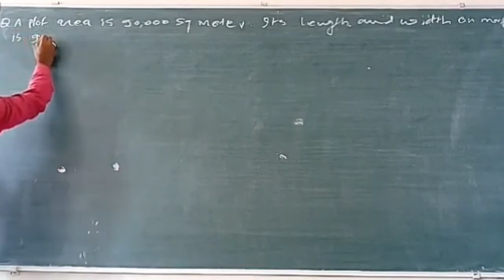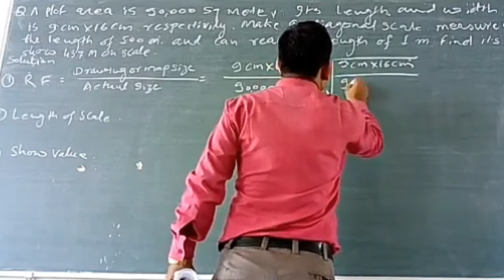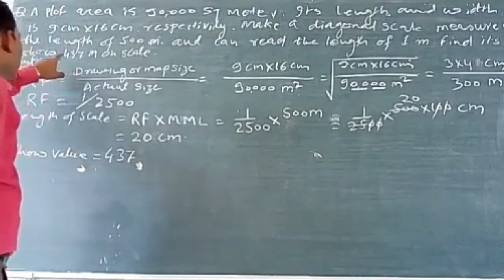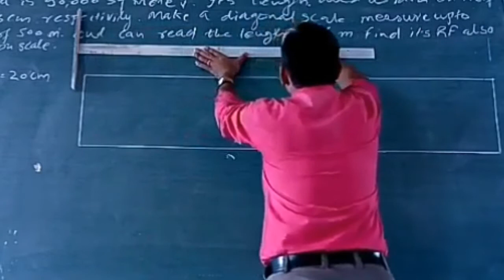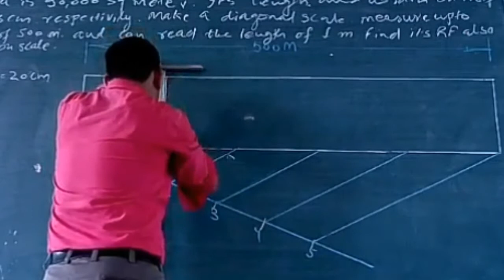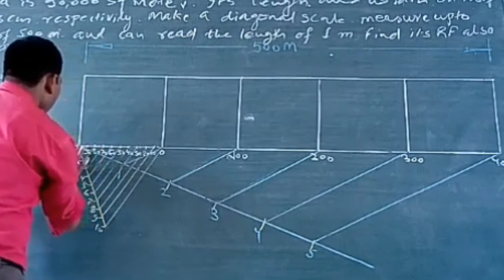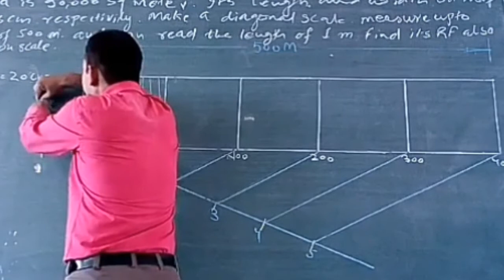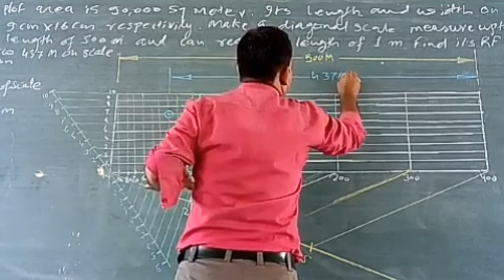Diagonal scale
how to draw diagonal scale in engineering drawing, diagonal scale in engineering drawing, diagonal scale, area based diagonal scale, Polytechnic drawing diagonal scale